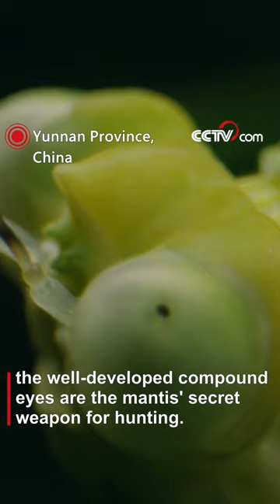Banded flower mantis: Top insect predator in dark world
Amidst the night in the jungle, the well-developed compound eyes are the mantis' secret weapon for hunting. This peculiar little critter is called the banded flower mantis.